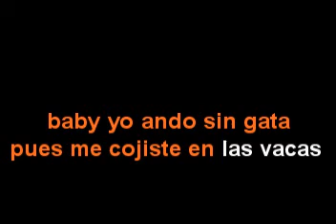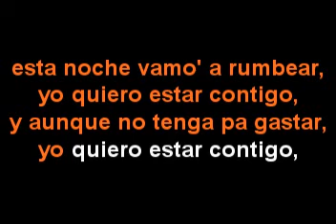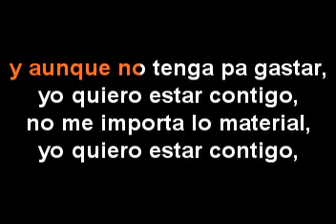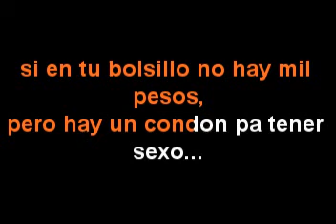Amor de pobre - Karaoke Profesional